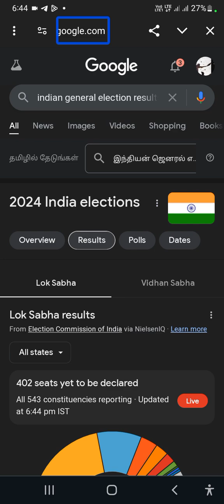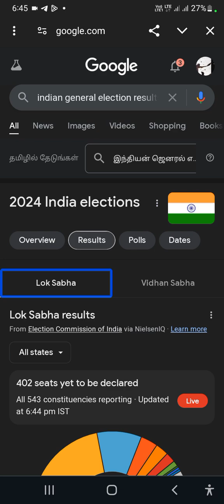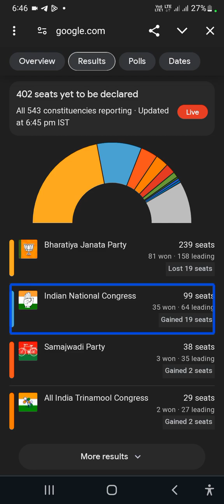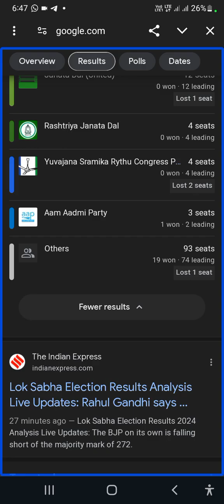How to get indian election result update 2024 : TalentExpress